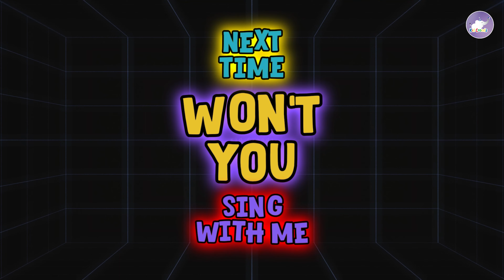ABC Song | Alphabet for Kids | The Alphabet Song Nursery Rhymes For Kids | Kid Croods Fun For Kids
Hello Everyone!